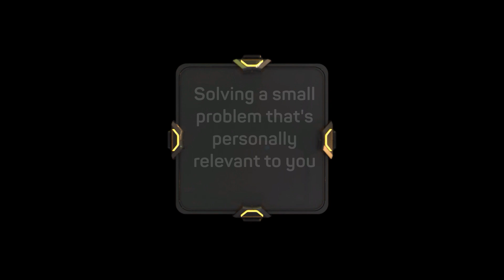Tips from the Judges: How to Win the Redpanda AI Hackathon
Hear a few quick words from the judges themselves on what it takes to win the hackathon. Find out exactly what they're looking for in the submitted projects and how you can stand out!